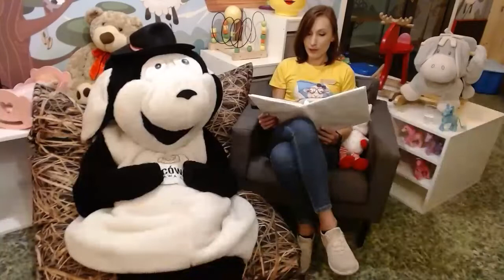Dobranocka z Bacusiem - Pchła Szachrajka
Co dzieci najbardziej uwielbiają przed snem? Oczywiście dobranockę! Bacuś wybrał dla swoich małych przyjaciół najfajniejsze bajki – serdecznie na nie zapraszamy!